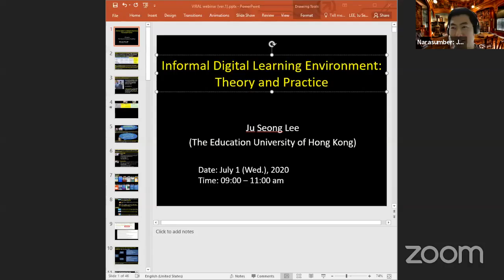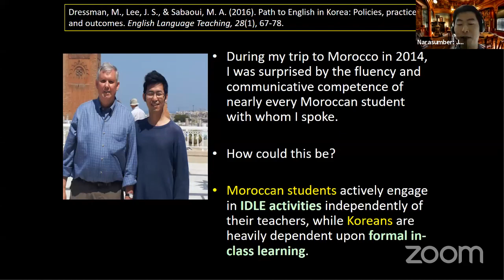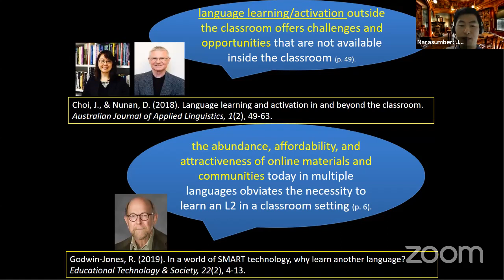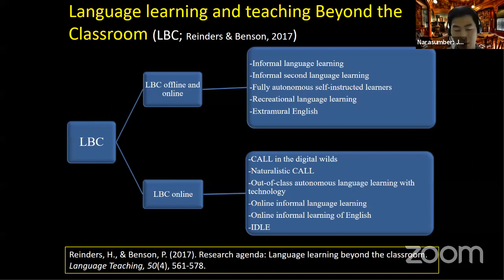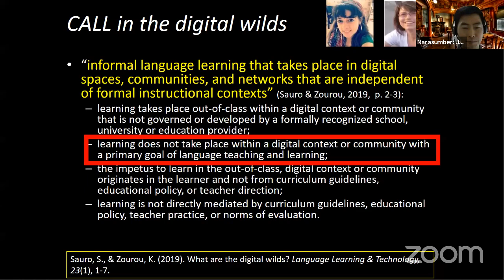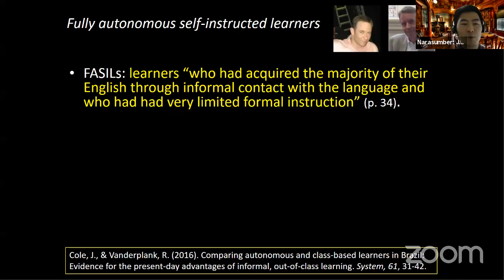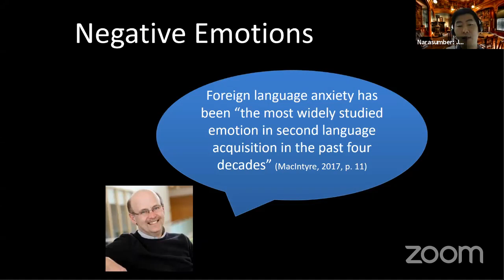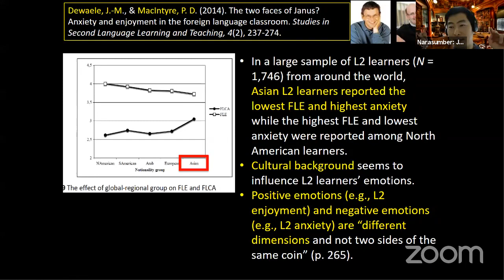Informal Digital Learning Environment in Teaching and Learning Language: Theory and Practice VIRAL#4